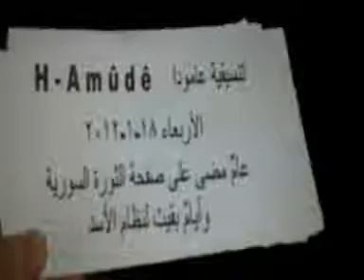18 1 Amouda Al Hasakah أوغاريت عامودا الحسكة , مظاهرة مسائية تطالب باسقاط النظام